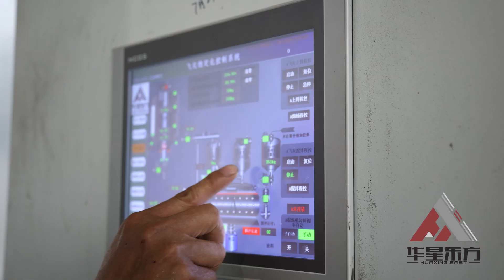Flue gas cleaning project of Dongqiao household waste incineration power generation project in Ningb